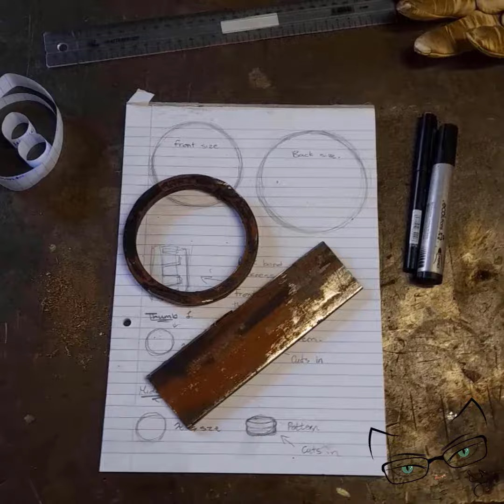Angor Rot’s Bracelet! 📿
8 hours of work in 2 minutes. 🕰
Made from three pieces of metal, cut from the same rusty gate, this piece of work was both fun and challenging at the same time.

For more videos and insights into my projects, please follow my:
♩ ♪ ♫ ♬ Song/Audio List:
Never Back Down – Two Steps From Hell:

Janeko Shounen Cosplays 🐾